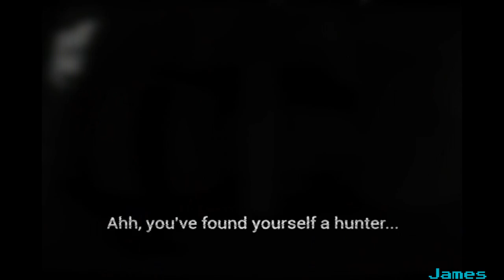Bloodborne on the PS1? [bloodborne Demake]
[Please leave a comment i am so lonely ;-; ]

So this is Bloodborne PSX made my LWMedia , a Demake of Bloodborne and i assume not the whole game but we will see! so far, holy crap, the game does not hold your hand but by the end though i was a little frustrated i may just be playing this in my spare time!